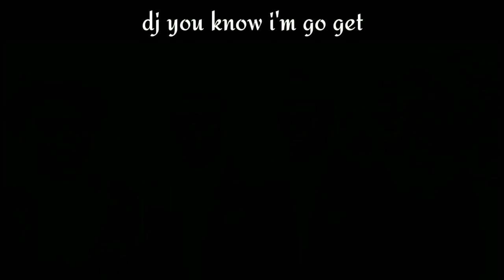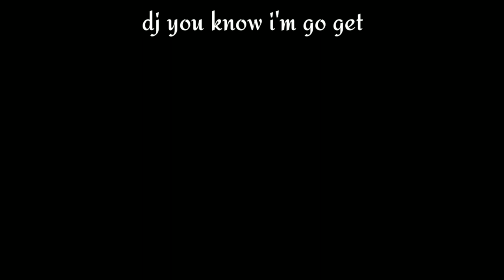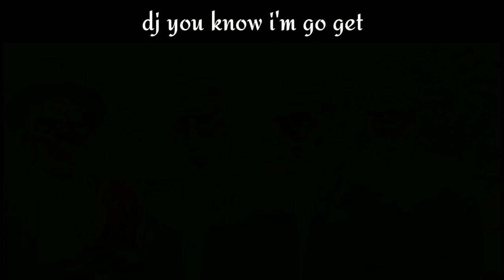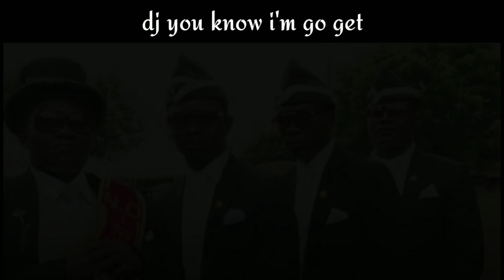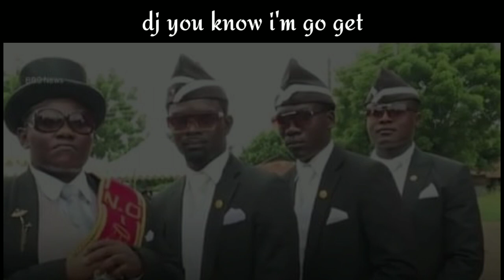dj you know i'm go get